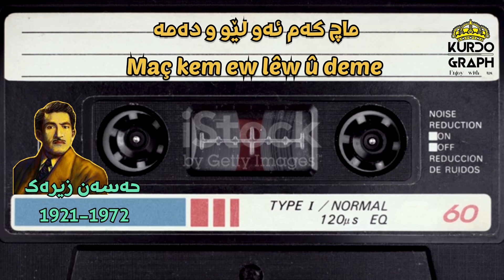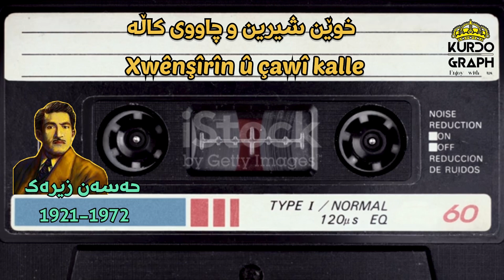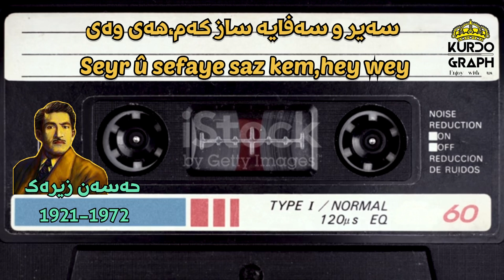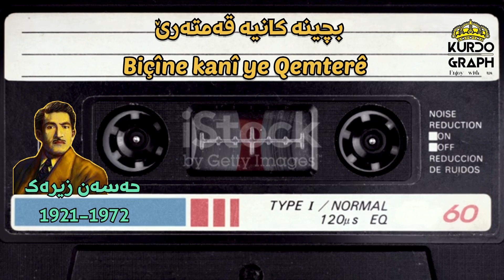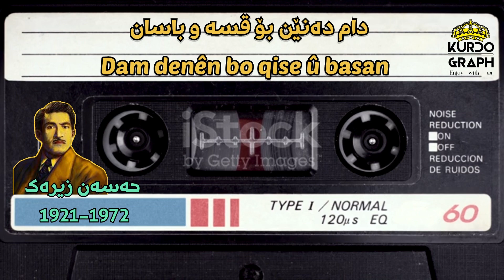Hesen Zîrek|حەسەن زیرەک|Gewherê|گەوهەرێ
گۆرانی گەوهەرێ بە ژێرنووسی کوردی
‏Strana Gewherê bi jêrnûsa Kurdî

حەسەن_زیرەک (٢٩ی تشرینی دووەمی ١٩٢١ لە بۆکان – ٢٦ی حوزەیرانی ١٩٧٢ لە بۆکان) ھونەرمەند، مۆسیقازان و گۆرانیبێژێکی کورد بوو. بە یەکێک لە بەناوبانگترین ھونەرمەندانی کورد ھەژمار دەکرێت. بەرچاوترین کاری ئەو کۆکردنەوەی گەنجینەیەک لە ھونەری ئاواز و گۆرانیی کوردییە کە بە دەنگی ئەو وتراونەتەوە. حەسەن زیرەک بەھۆی گۆرانییەکانی لە ناو کوردەکانی ڕۆژھەڵات و باشوور ناسراوە. لە ساڵی ١٩٧٢ لە شاری بۆکان، پارێزگای ورمێ کۆچی دواییی کرد و ھەر لەوێش بە خاک سپێردرا.

Hesen_Zîrek (jdb. 1921 li Bokanê – m. 1972), hunermend û helbestvanekî kurdê Îranê ye.

ئەم بەرهەمە بە ژێرنووسی فارسی لەم بەستەرەوەی خوارەوە ببینن

📃دەقی_گۆرانی
📜گەوهەرێ
‏🇹🇯زاراوه‌ی_سۆرانی

وەکوو کوێستانی بێستوون
Wekû kwêstanî Bêstûn
دایمە سەرم بەتەمە
Dayme serim beteme
تەعجب لە یار دەمێنم
Ta'cib le yar demênim
دەر حەق من مەیلی کەمە
Der heq min meylî keme
یارم ئیجازەم پێ بدە
Yarim îcazem pê bide
ماچ کەم ئەو لێو و دەمە
Maç kem ew lêw û deme

گەوهەرێ گیان گەوهەرێ
Gewherê,gyan Gewherê
گەوهەر گەوهەر گەوهەرێ
Gewher,Gewher Gewherê
سینگت حەوزی کەوسەرێ
Sîngit hewzî kewserê
خۆشتر لە ئاوی زمزم
Xoştir le awî zimzim
حەجاجی دەچنە سەرێ
Hecacî deçine serê
داوای دوو ماچم لێ کرد
Daway dû maçim lê kird
وەخت بوو ئابڕووم بەرێ
Wexit bû abrrûm berê

وەکوو کوێستانی بێستوون
Wekû kwêstanî Bêstûn
ئەوا سەرم خاڵخاڵە
Ewa serim xallxalle
لە چەرخی داوی گەردوون
Le çerxî dawî gerdûn
دڵم دەکا سکاڵا
Dillim deka sikalla
ئاشقی قەد و باڵای بووم
Aşqî qed û ballay bûm
 خوێن شیرین و چاوی کاڵە
Xwênşîrîn û çawî kalle

خۆ من کوێستانی"لەند"نیم
Xo min kwêstanî Lend nîm
بێنم کارگ و کەمایە
Bênim karg û kemaye
سەیر و سەفایە ساز کەم
Seyir û sefaye saz kem
لە بۆ چاوی لەیلایە
Le bo çawî Leyla ye
لەوەتا ئەو ژنەم دیوە
Leweta ew jinem dîwe
قەت کەسم وە بیر نایە
Qet kesim we bîr naye

گەوهەر گەوهەر گەوهەرێ
Gewher Gewher Gewherê
سینەت حەوزی کەوسەرێ
Sînet hewzî kewserê
لەگەڵ یار قەولمان بەستووە بەهار
Legell yar qewliman dawe,behar
بچینە کانیە قەمتەرێ
Biçîne kanîye Qemterê
ئاورت لە من بەرداوە
Awrit le min berdawe
خوێنت مژیم ئەسمەرێ
Xwênit mijîm esmerê

خۆ من کوێستانی"لەند"نیم
بێنم کارگ و ڕێواسان
Bênim karg û rêwasan
هیچ من کارخانەجار نیم
Hîç min karxanecar nîm
دام دەنێن بۆ قسە و باسان
Dam denên bo qise û basan
ئاشقی دوو چاوی جوانم
Aşqî dû çawî cwanim
دەیڕفێنم سووک و هاسان
Deyrrifênim sûk û hasan